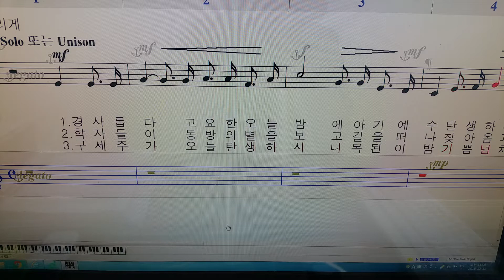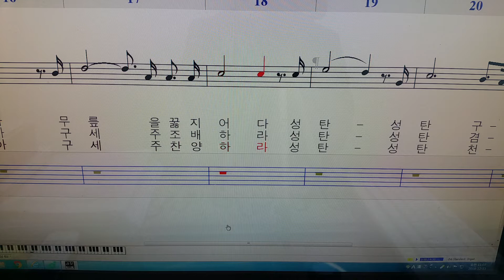가톨릭성가 110번(소프라노)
소프라노(가사게재)